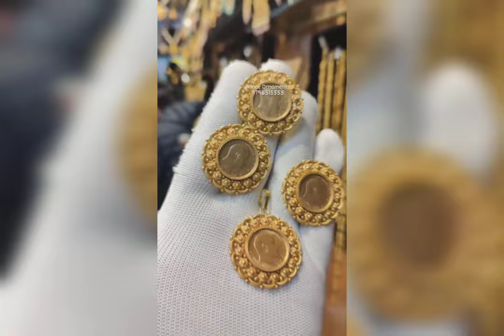Bridal gold jewellery collection 🍁 || gold coin jewellery 😍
* ThankYou All 😊